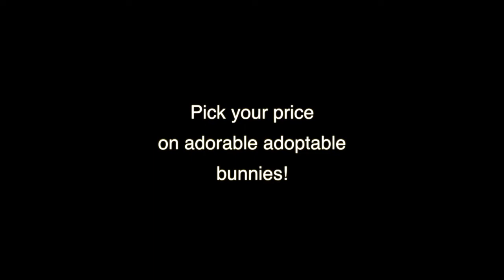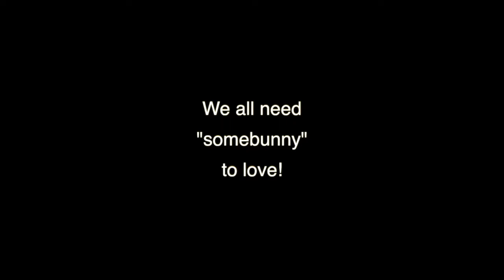Somebunny to Love Adoption Event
Pick Your Price on all adoptable bunnies February 11 - 28, 2022!  Go to SPCAmc.org for more info!